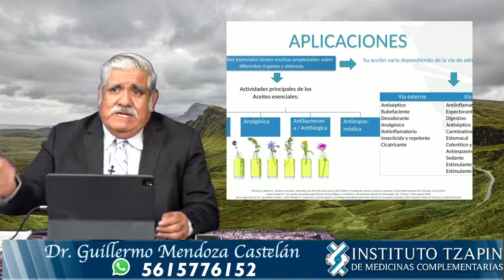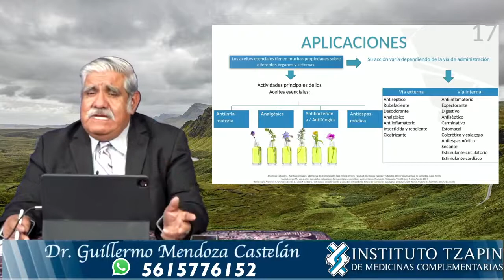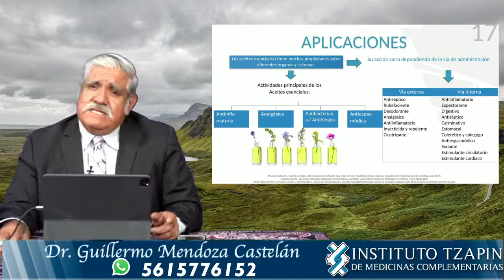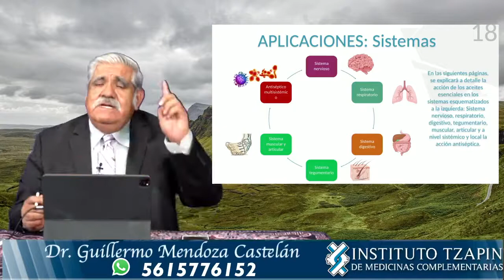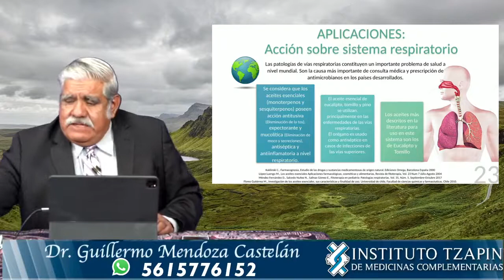𝐆𝐫𝐚𝐧 𝐈𝐧𝐢𝐜𝐢𝐨 𝟏𝟓 𝐝𝐞 𝐅𝐞𝐛𝐫𝐞𝐫𝐨 𝐝𝐞𝐥 𝟐𝟎𝟐𝟏. Tallos medicinales, aceite esencial y formulas.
𝐆𝐫𝐚𝐧 𝐈𝐧𝐢𝐜𝐢𝐨 𝟏𝟓 𝐝𝐞 𝐅𝐞𝐛𝐫𝐞𝐫𝐨 𝐝𝐞𝐥 𝟐𝟎𝟐𝟏
Conoce los fundamentos teóricos que definen al aceite esencial de las plantas medicinales y sus respectivos usos terapéuticos en general
¡No lo pienses más e inscríbete hoy!
Para mayores informes da clic al siguiente enlace

Contamos con la mejor oferta educativa en medicina complementaria del pais!!

Estamos ubicados en Calle Nogales No. 5, Colonia Salitrería, casi esquina con Av. Úrsulo Galván,
Texcoco, Edo. México